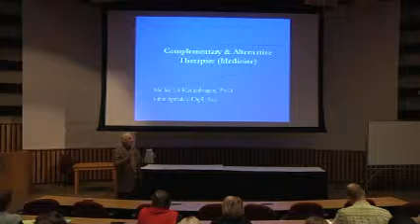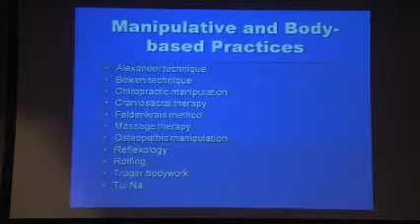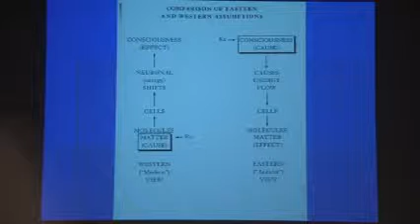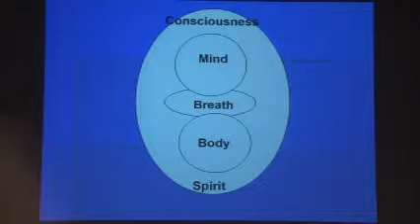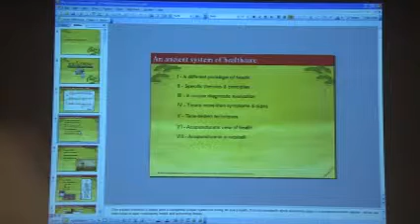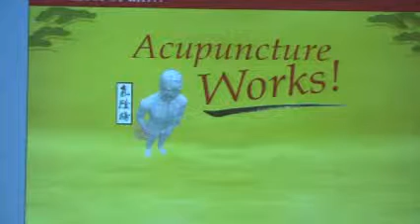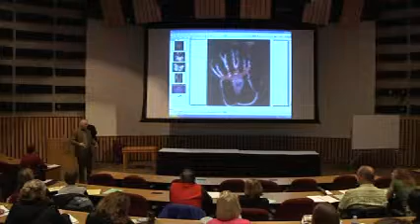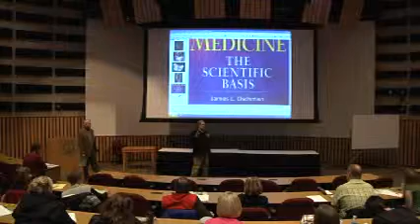2011 Academic Symposium: Complementary and Alternative Therapies; Marian University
Presentation at the Marian University 8th Annual Academic Symposium, titled "21st Century Healthcare: Facts, Myths, Implications and Ethics".
This symposium event, held Tuesday, March 29, 2011, features Michael Ketterhagen, Ph.D.  Dr. Ketterhagen serves as an Assistant Professor of Theology for Marian University and Director of the Fond du Lac Center for Spirituality and Healing.  Opinions expressed by the presenter may not necessarily reflect those of Marian University.
For a complete list of events for the current year's symposium, including several pre- and post-symposium events as well as the two-day full symposium events, please All events are free and open to the public.